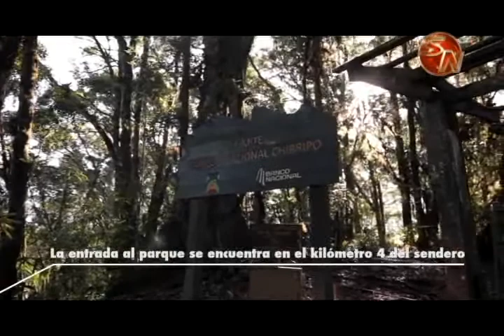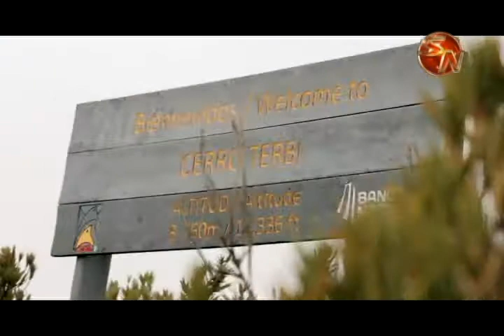El 24 y 25 de febrero el Parque Nacional Chirripó no tendrá ingreso de turistas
El próximo viernes y sábado, no se permitirá el ingreso de turistas al Parque Nacional Chirripó, debido a la realización de la Carrera Campo Traviesa que se desarrolla en esta área protegida en Pérez Zeledón.